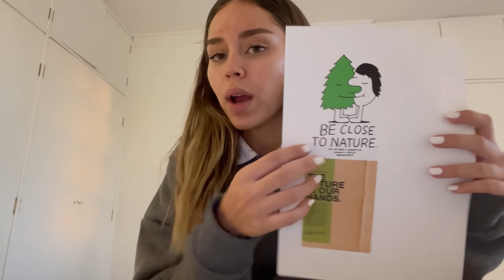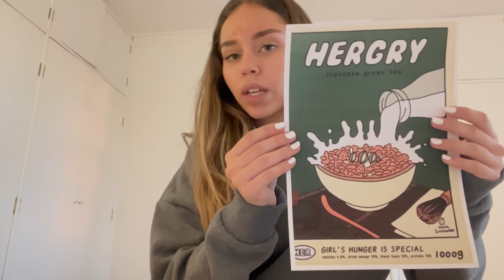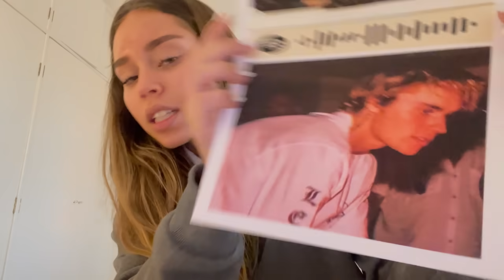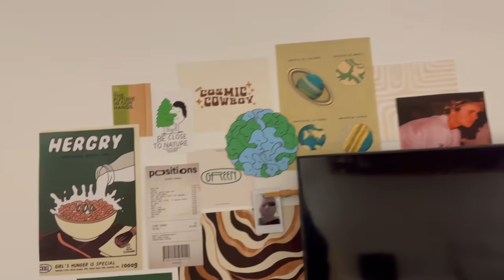vlog sendo inútil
LINK DO MEU PINTEREST:
a pasta que ta as fotos se chama ''aesthetic"  e "print it"